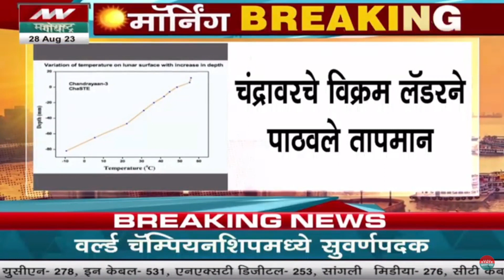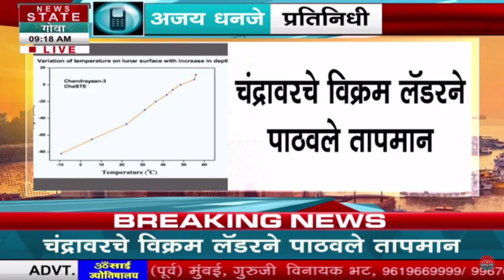Chandrayaan - 3 Update : Vikram Lander ने 'चास्ते' उपकरनाच्या मदतीनं चंद्रावरचं तापमान पाठवले....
Credit: Political | Utkarsha Nadge / Producer | Vaibhav /Editor